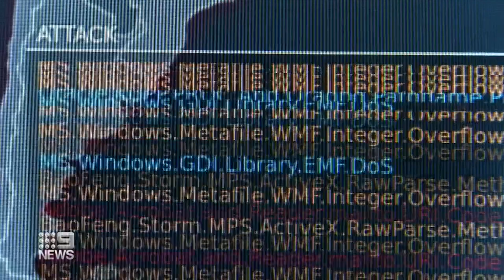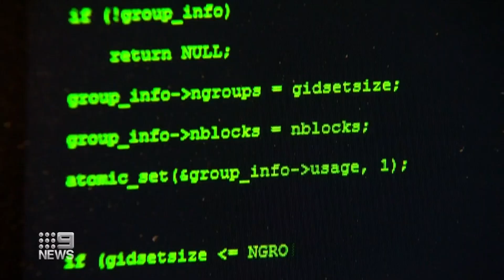ECU Cyber Security Experts in-demand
Edith Cowan University has opened a new centre to train West Australians in one of the most in-demand skills in the workforce. They're becoming cyber-security experts, with students getting high paying jobs before they finish the course.